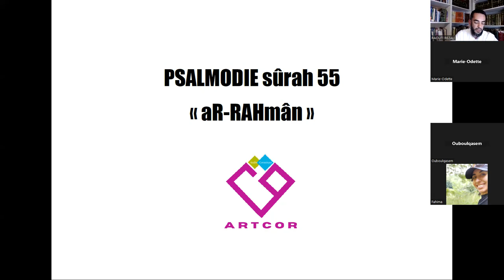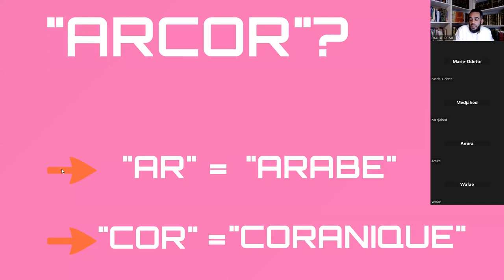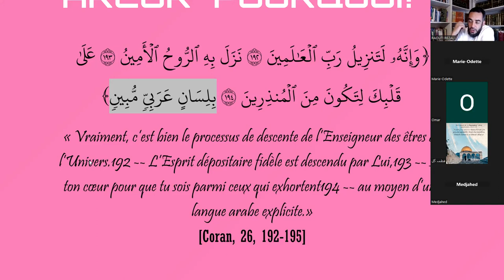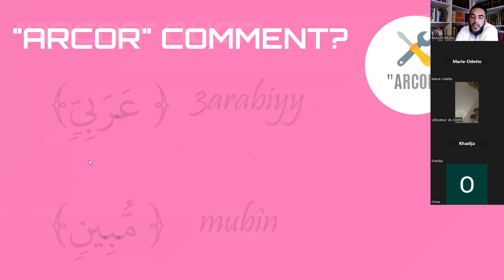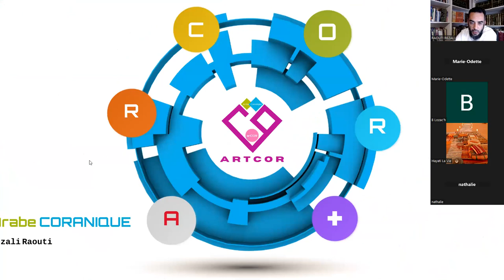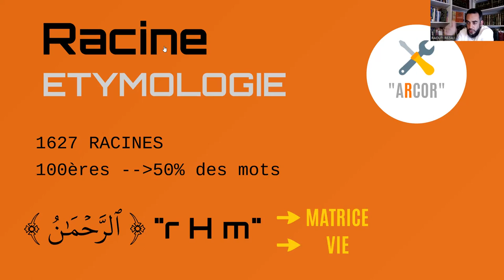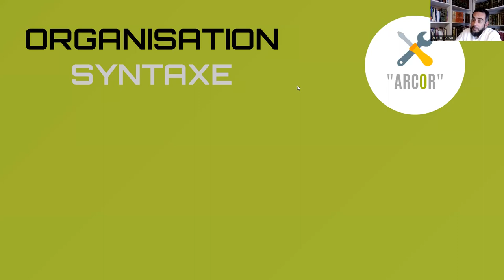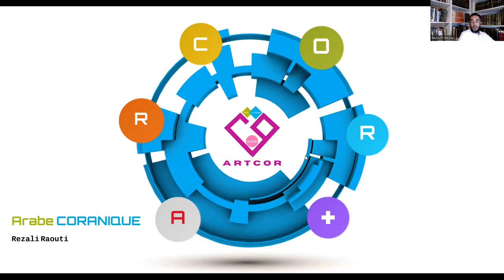[Cours Arabe Coranique] Vivez une expérience émotionnelle et spirituelle forte avec le Coran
Replay tant demandé des Portes Ouvertes à l'occasion de l'ouverture des inscriptions à nos cours en Arabe Coranique.

Un live durant lequel le professeur Raouti Rezali présente sa méthodologie Arcor, sa méthode de décryptage du Coran pour arriver à son sens profond.

Ce sens profond qui a permis aux premiers musulmans de révolutionner le monde.

NOUVEAUTE 2024 : 100R, le cours pour comprendre plus de la moitié des mots du Coran en étudiant les 100 racines les plus utilisées dans le Coran et qui couvrent 50% du Texte Coranique.
Le dimanche de 20h30 à 22h.

Nos autres formations :

- Boosteur de Salat : cours technique pour acquérir la méthodologie Artcor à partir de Al FatiHa et des dernières sourates. Pour faire d'une pierre deux coups en donnant plus de sens à votre Salat car ce que vous psalmodierez aura gagné en sens et en profondeur. La technicité est ainsi mise au service de la spiritualité.
Le lundi de 20h30 à 22h30.

- Hizb60 : étude du Coran en entier après avoir acquis la méthodologie Artcor avec Boosteur de Salat.
Important : Si vous tenez à vous inscrire à ce module sans avoir suivi Boosteur de Salat, vous ne pourrez assister qu'en tant que spectateur (du moins tant que vous ne maîtriserez pas la méthode) pour ne pas ralentir le groupe qui a déjà acquis la méthodologie.
Le mardi de 20h30 à 22h30.

- Boosteur d'Epopée : cours plus théorique sur tous les prérequis d'entrée à l'univers coranique.
Pour avoir enfin des représentations conformes à ce que nous dit le Coran et trouver les réponses que vous cherchez désespérément.
Le mercredi de 20h30 à 22h.

- Assises Coraniques : différents thèmes abordés sous le prisme Artcor (en attente de l'inspiration divine pour avoir les sujets de cette année).
Le jeudi de 20h30 à 22h.

Pour chaque cours vous aurez un PDF avec les versets qui servent de support au cours.

Tous nos cours sont en direct sur Zoom avec le professeur Raouti Rezali + Replays (auxquels vous accédez que vous soyez présent ou pas sur Zoom)

Au plaisir de vous retrouver pour vivre une expérience émotionnelle et spirituelle forte avec le Coran !